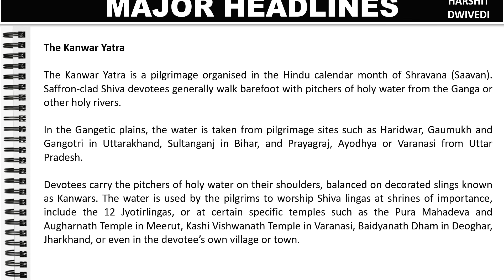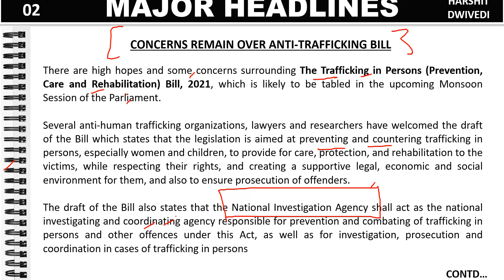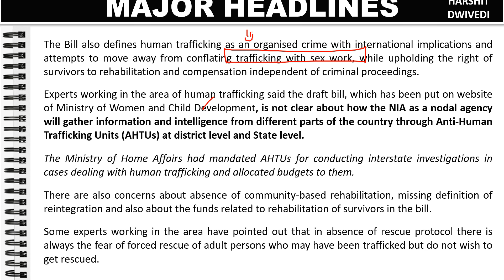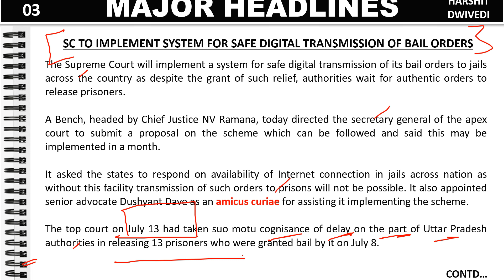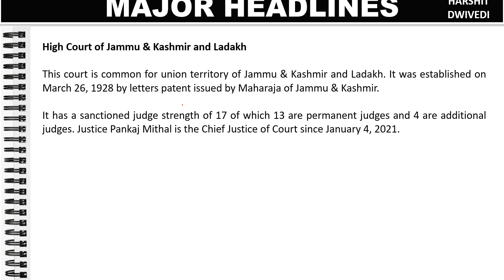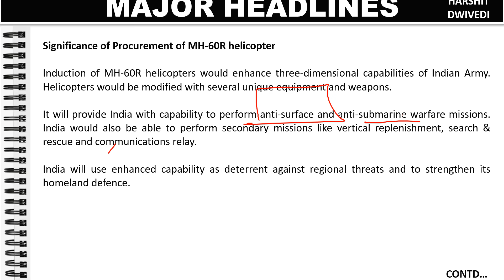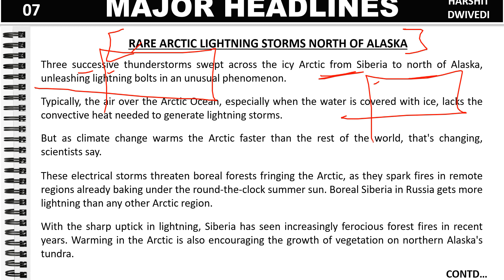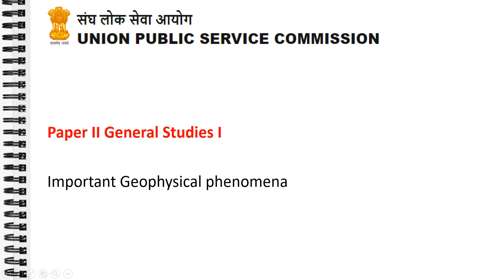18th July 2021 Daily Current Affairs/Burning Issues (Digital bail orders, J&K High court, US MH-60R)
RELIGION or COVID19 - What is more important, asks Supreme Court on allowing Kanwar Yatra by UP

Why NIA when R&AW and IB were already there, National Investigation Agency Role and powers analyzed.

News Covered -
1. Kanwar Yatra cancelled by Uttar Pradesh
2. Some Concerns Still remain over the provision of THE TRAFFICKING IN PERSONS (PREVENTION, CARE AND REHABILITATION) BILL, 2021
3. Supreme Court to implement system for safe digital transmission of bail orders
4. New name for Jammu and Kashmir High Court
5. US Navy hands over MH-60 MHR Multi role helicopters to India
6. Special APEC meeting
7. Rare arctic lightning storms over North of Alaska

The 18th July 2021 important current affairs/daily news has been discussed in this video.